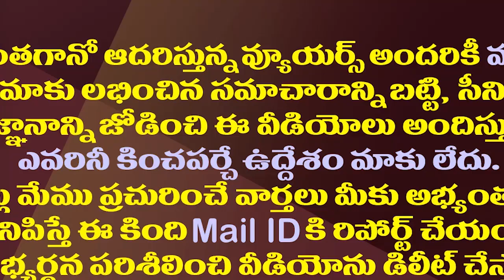ఎవరూ గాజులు తొడుక్కోలేదు..జేసీకి టీడీపీ మాజీ ఎమ్మెల్యే కౌంటర్||prabakar chowdary Counter to JC